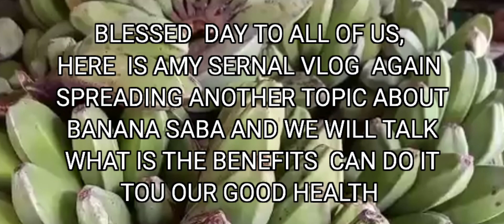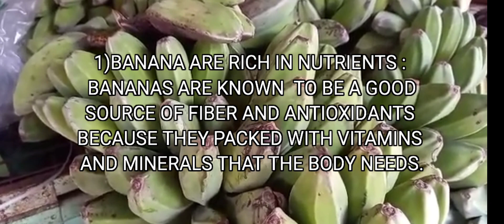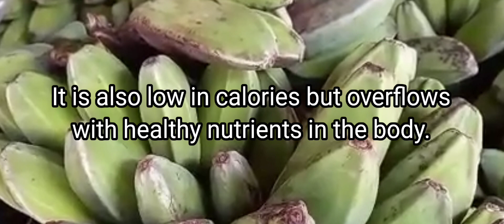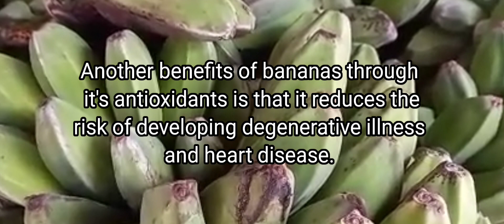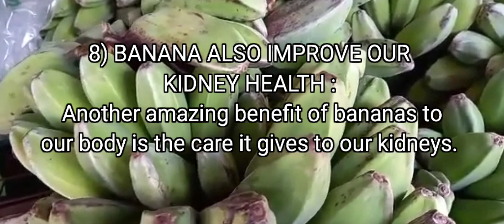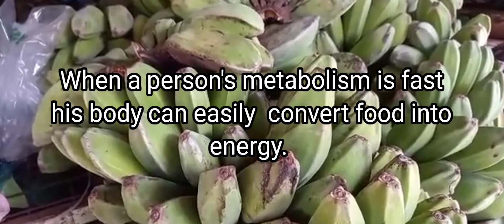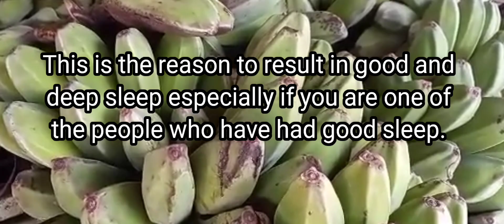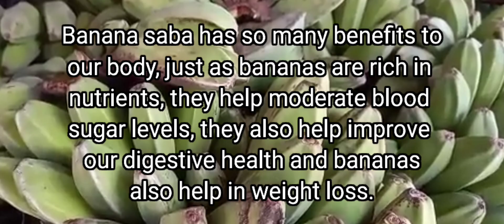MGA MAGAGANDANG BENEPISYONG DULOT NG SAGING SABA SA ATING KATAWAN